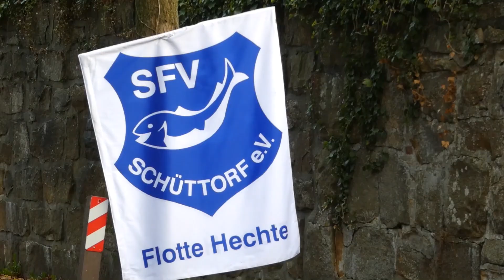Fest der Vielfalt Aftermovie 2022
Am 1. Oktober 2022 fand das erste Fest der Vielfalt in Schüttorf statt.

„Wenn man durch Schüttorfs Straßen läuft, hört man immer häufiger fremde Stimmen und unbekannte Sprachen. Nach der ersten großen Flüchtlingswelle im Jahr 2016 begegnet man immer öfter syrischen, iranischen oder irakischen Migranten. Schüttorf hat sich zu einem Ort gewandelt, der die unterschiedlichsten Nationalitäten beheimatet. Dadurch wird unter anderem auch die arabische und afrikanische Kultur sichtbarer, und neuerdings gehört auch die ukrainische dazu“, berichtet Tom Wolf, Geschäftsführer des Jugend- und Kulturzentrums Komplex in Schüttorf. Um die verschiedenen Kulturen in der Samtgemeinde Schüttorf näher kennenzulernen, veranstalten das Komplex, die Flüchtlingsdiakonie der reformierten Kirche und die Stadt Schüttorf am Sonnabend, 1. Oktober, ein „Fest der Vielfalt“. Von 15 bis 19 Uhr öffnen dann das Komplex, das Jugendcafé und das Gemeindehaus ihre Türen; das bunte Programm, das die Akteure für diesen Tag zusammengestellt haben, findet „umsonst und draußen“ statt. Ziel dieser Veranstaltung ist es, alle Nationalitäten und Altersgruppen näher zusammenzubringen.

Neben lokalen Acts wie dem Schüttorfer Musikverein und dem Chor „Konfetti“ der Grundschule auf dem Süsteresch moderiert Heinz Siemering, bekannt als „Heinz der Zauberer“, auf magische Weise die Veranstaltung und bereitet auch internationalen Talenten die Bühne. Hierzu zählen das Ensemble der „Clown Show Adesa“ aus Ghana sowie der palästinensische Musiker Aeham Ahmad, der als „Trümmerpianist“ international auf sich aufmerksam gemacht hat.

„Trümmerpianist“ und Sänger Aeham Ahmad wuchs als palästinensischer Flüchtling in einem Flüchtlingslager in Damaskus auf. Während der Kriegshandlungen von 2013 bis 2015 transportierte er sein Klavier zu öffentlichen Plätzen, um dort aufzutreten und seine Musik zu den Menschen zu bringen. Seine Geschichte erfuhr international Medienberichterstattung, unter anderem über das ZDF, die BBC, die New York Times und den Spiegel. 2015 erhielt Ahmad den erstmals verliehenen internationalen Beethovenpreis. Die „Clown Show Adesa“ aus Ghana verbreitet afrikanische Lebensfreude mit Akrobatik, Jonglage, afrikanischen Tänzen, Clownerie und Gesang. Ein weiteres musikalisches Highlight des Nachmittags bildet ein Trio, das aus Mitgliedern einer ukrainischen Familie besteht.

Neben dem abwechslungsreichen Bühnenprogramm laden zahlreiche örtliche Vereine an verschiedenen Aktionsständen zum Mitspielen und Mitmachen ein. Auch das Spielmobil des Kinderschutzbundes und eine Kinderschmink-Station stehen für die kleinen Gäste bereit. Zudem gibt es neben Fußball Darts, Hip-Hop-Tänzen und skandinavischen Trendsportspielen an den Ständen des Jugendteams des Sportvereins FC Schüttorf 09, der Jugendfeuerwehr, dem Angelverein sowie dem Schauhaus viel zu entdecken.

Für kulinarische Höhepunkte sorgen internationale Köstlichkeiten wie zum Beispiel syrische, russische, ukrainische, arabische und auch deutsche Spezialitäten, und für die kleinen Gäste ist auch ein Eiswagen vor Ort.

Um großen und kleinen Besuchern einen unbeschwerten Bummel zu den verschiedenen Locations zu ermöglichen, wird die Mauerstraße in Schüttorf am 1. Oktober für den Durchgangsverkehr gesperrt. Die Sparkasse, die Stadtwerke Schüttorf, die Stadt Schüttorf und die Deutsche Stiftung für Engagement und Ehrenamt unterstützen die Durchführung dieses Tages der Zusammenkunft.

Weitere Informationen zum „Fest der Vielfalt“ finden Interessierte auf der Website komplex-schuettorf.de.